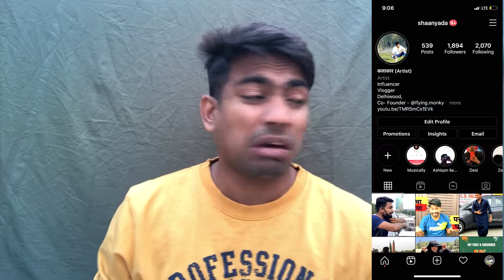Baba become now Ranu Mondal | बाबा का ढाबा Scam 2020 | ab koi kisi help karega kya ? | shaan yada